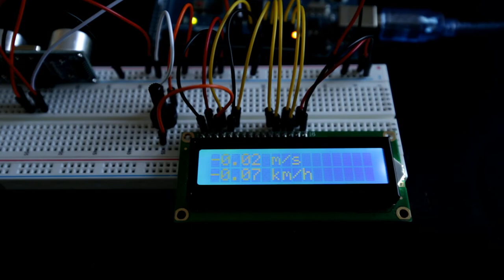Arduino project: How to measure speed with Arduino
In this project we use an ultrasonic sensor and a LCD screen to measure and display the speed of an object pointed to.
The code for this project is in the comments. You need to dowload the librarys "LiquidCrystal.h" and "SR04.h".